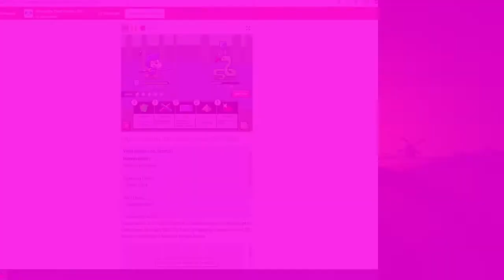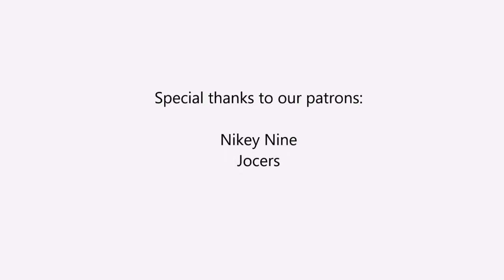Scratch's Card Game - Unbeatable Strategy [8]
It's simple: just overlevel.